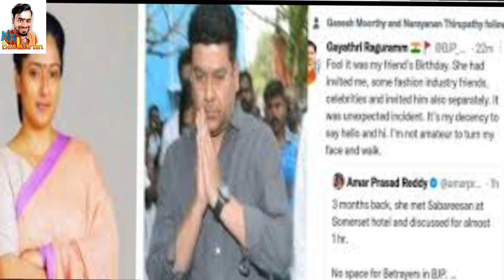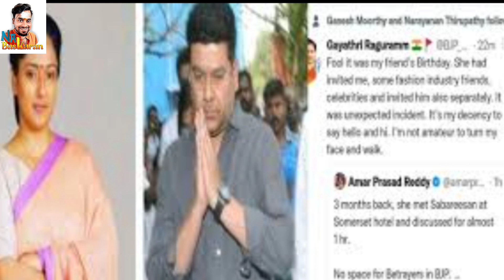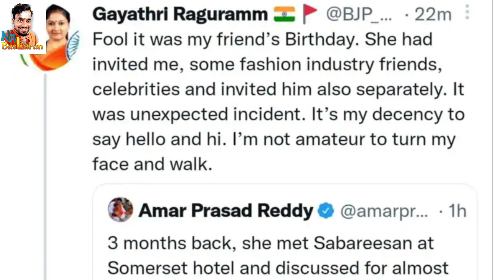சபரிசன் காயத்திரி ரகுராம் சந்திப்பு சிக்கலில் சூர்யா சிவா குறிவைக்கப்படும் அண்ணாமலை